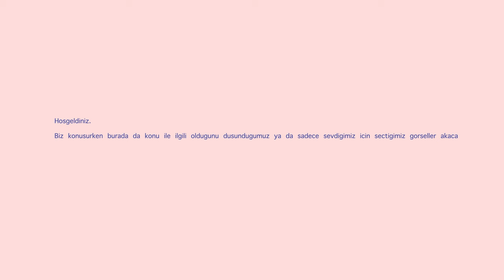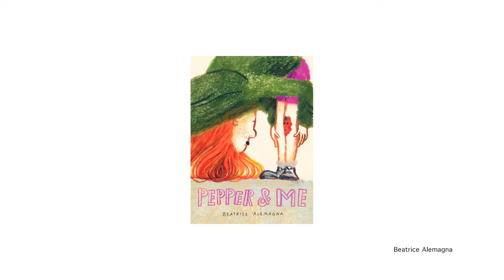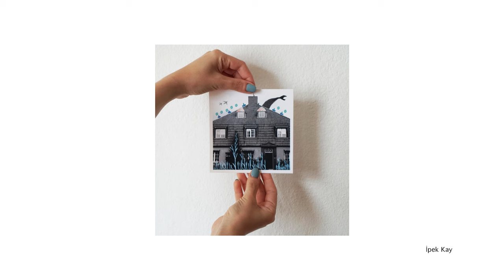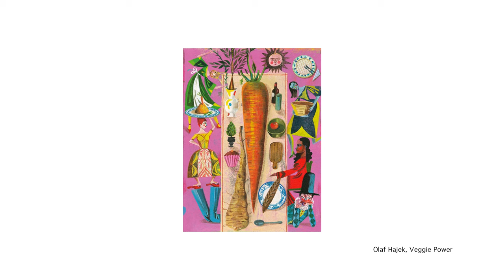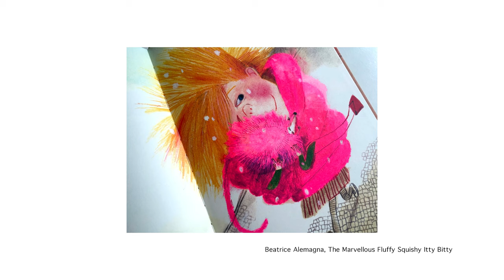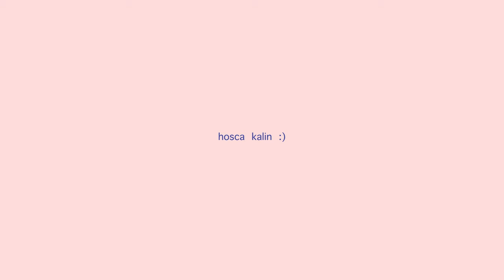KARALAMA || Çizim Sohbetleri || #2 Renk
Karalama’da bu hafta, renk ile hem çizim sürecimizde hem de gündelik hayatımızda kurduğumuz değişken ilişkilerimiz üzerine sohbet ettik.
Dinlerken aklınızda beliren fikirler, sorular olursa yorumlarda paylaşırsanız önümüzdeki sohbetlerde üzerine konuşabiliriz.

Karalama, Tutku’nun 7 Aralık’ta Nursev ve İpek’i çizim üzerine sohbete davetiyle başlayan bir laflama serisi. Her hafta belli bir konu/kavram üzerinden kendi çizim deneyimlerine dair konuştukları sınırları belirsiz açık bir alan.